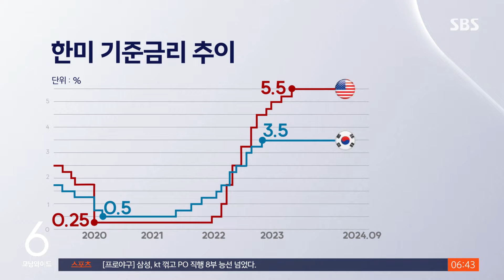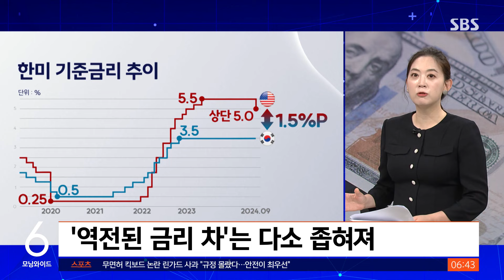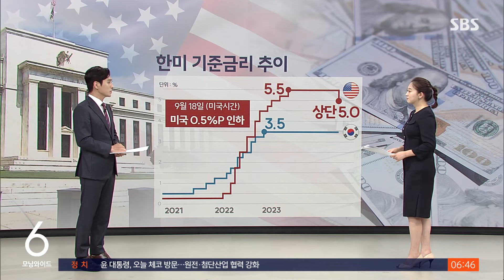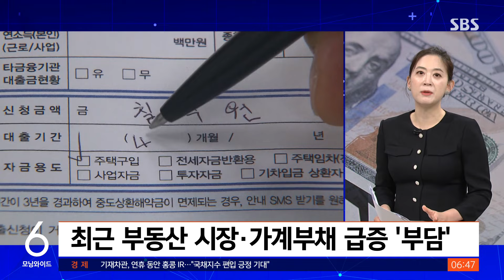미국, 한꺼번에 두 계단 성큼 '빅컷'…한미 금리 '역전 차' 1.5%p로 좁혀져 / SBS / 친절한 경제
〈앵커〉

친절한 경제 권애리 기자 나와 있습니다. 권 기자, 연휴가 끝나자마자 미국의 금리 인하 소식이 들어왔습니다. 일단 인하폭이 상당히 크죠.

〈기자〉

미국의 중앙은행인 연방준비제도가 조금 전 새벽에 기준금리를 0.5% 포인트 내린다고 발표했습니다.

미국의 기준금리는 일종의 범위를 갖고 움직이는데요. 그 상단이 5.0%에 맞춰졌습니다.

코로나 초기의 다급했던 금리인하 이후로 4년 반 만에 처음 금리를 내리는 거고요.

물가가 걷잡을 수 없이 치솟으면서 2022년 3월부터 시작했던 금리인상기 이후로 따지면 2년 반 만에 미국이 통화정책을 공식적으로 전환하기 시작한 겁니다.

지금 우리나라는 일시적으로 미국과 금리가 같아졌던 2022년 8월까지 포함해서 미국보다 우리의 금리가 더 낮은 이른바 한국과 미국의 기준금리가 역전된 상태를 26개월째 유지하고 있는데요.

오늘(19일) 새벽에 미국 연방준비제도에서 이렇게 기준금리를 내리면서 일단 그 역전된 금리 차이가 기존의 2% 포인트에서 1.5% 포인트로 좁혀졌습니다.

보통 중앙은행들이 정책금리를 변경할 때는 0.25% 포인트씩 움직이는 걸 한 계단으로 봅니다.

그런데 미국의 중앙은행인 연준이 4년 6개월 만에 처음 하는 인하에서 한꺼번에 두 계단을 성큼 내려오는 이른바 '빅컷' 통상적인 움직임보다 큰 폭의 금리인하를 단행한 겁니다.

연준 위원들은 특히 오늘 함께 발표한 올해 연말까지의 기준금리 전망에서 올해 말에 미국의 기준금리 중간값이 4.4% 수준으로 내려갈 걸로 봤습니다.

지난 6월에는 올해 연말까지도 미국의 기준금리가 5%선 위에서 움직일 거라고 전망했거든요.

이 얘기는 오는 11월과 12월에도 미국이 기준금리를 적어도 한 계단씩 더 내리게 될 것 같다.

넉 달 동안 미국의 기준금리를 연말까지 1% 포인트 정도 꾸준히 내리게 될 것 같다고 미리 알려준 것과 마찬가지입니다.

〈앵커〉

금리를 큰 폭으로 내릴 수 있다. 이런 전망이 있기는 했었죠. 이게 혹시 미국 경제에 문제가 있다. 이런 것 때문이 아니냐는 얘기도 나오던데요.

〈기자〉

바로 그게 지금 시장에서 제일 궁금해하는 부분인데요.

일단 연준은 물가 급등기에 나왔던 비판, 연준이 너무 늦게 움직인다는 비판을 피하려고 한 속내가 읽힙니다.

[제롬 파월/미 연방준비제도이사회 의장 : 우리가 (금리 인하의 적절한) 시기를 놓쳤다고 생각하지 않아요. 지금이 딱 적절한 때라고 생각하지만, 실기하지 않겠다는 연준의 의지로 해석하셔도 좋아요. 단호한 조치라고 보시면 되겠습니다.]

미국 정부와 연준이 엄청난 양의 돈을 푼 뒤에 따라왔던 2021년부터의 물가 급등기에는 "괜찮다. 인플레이션이 없을 거다" 하면서 금리를 올리지 않다가 연준이 인플레를 방치했다는 비판을 한동안 받았습니다.

이번에는 미국의 경제는 여전히 괜찮고, 침체의 신호가 아직 보이지 않지만, 경제의 활기를 이어가기 위해서, 연착륙하기 위해서 과감한 결정을 내렸다는 게 파월 의장이 내놓은 설명입니다.

사실 지금 연준이 전망하는 올해 미국 실업률은 4%에 머무를 거라고 했던 6월 전망보다 0.4% 포인트 높아져서 4.4% 수준은 실업률이 올라갈 거라고 보고 있고요.

경제성장률도 6월에는 올해 2.1% 미국 경제가 또 성장할 걸로 봤는데, 2% 성장에 그칠 것 같다.

0.1% 포인트 낮아졌습니다.

경기가 침체 국면은 아니지만, 조금씩 미국의 경기도 둔화하고 있는 건 분명하고, 그렇다면 지금 공격적으로 금리를 내리는 게 그야말로 보험을 드는 것과 마찬가지다.

이른바 '보험성 금리인하'의 성격으로 큰 폭의 인하를 단행했다, 이렇게 얘기한 겁니다.

뉴욕증시는 주요 3대 지수 모두 소폭 하락하는 걸로 마감했습니다.

사실 0.5% 포인트의 빅컷 인하는 이미 예상을 많이 했기 때문에, 어쨌든 연준의 경제전망이 6월보다 좀 둔화됐다는데 더 주목했다고 볼 수 있습니다.

〈앵커〉

우리 경제에 미칠 영향도 짚어주시죠. 일단 한국은행이 움직일 수 있는 폭은 넓어졌다. 이렇게 볼 수 있겠죠.

〈기자〉

한국은행도 다음 달에 금리를 내리게 될지 여기에 관심이 쏠리는데요.

미국이 오늘 0.5% 포인트, 연말까지 모두 합쳐서 1% 포인트 정도를 내릴 거란 전망이기 때문에 한국은행이 지금도 미국보다 낮은 금리를 내리기 시작하는 부담이 좀 줄어들긴 했습니다.

우리나라도 내수가 부진한 수준만 놓고 보면 사실 미국보다 금리인하가 절실한 상황입니다.

하지만 여전히 1금융권 대형은행 같은 경제인 미국보다 우량 저축은행 정도인 한국의 금리가 더 낮은 상태고요.

또 최근에 부동산 시장이 들썩거리면서 가계부채가 기록적으로 늘어난 건 한국은행의 큰 부담입니다.

이달에, 9월에 가계부채 증가 속도가 얼마나 느려지느냐, 이게 한국은행이 다음 달에 우리 금리를 결정하는 데 있어서 상당한 변수가 될 걸로 보입니다.